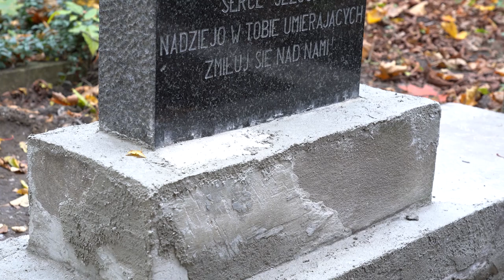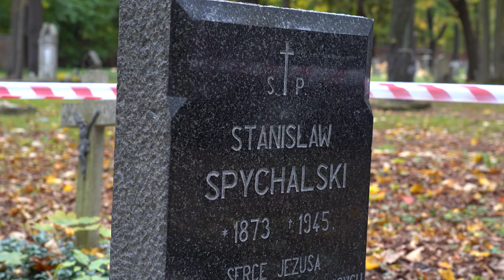Prace na cmentarzu przy ul. Wrocławskiej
Rozpoczęły się pierwsze prace nad renowacją nagrobków cmentarza przy ul. Wrocławskiej. Te prowadzone są przez certyfikowanego konserwatora dzieł sztuki Rafała Rzeźniczka, pod nadzorem konserwatora zabytków. Na początek objęły one grób Stanisława Spychalskiego.